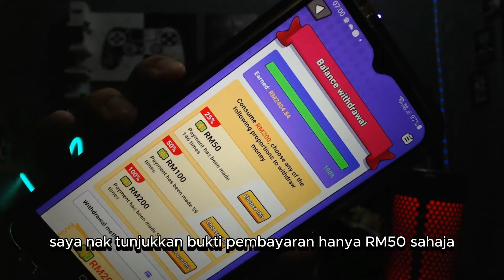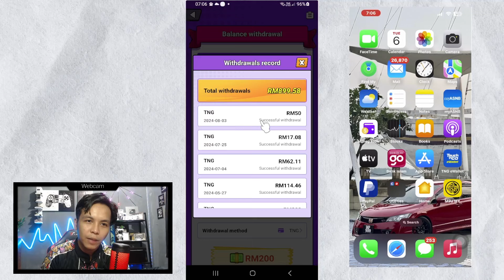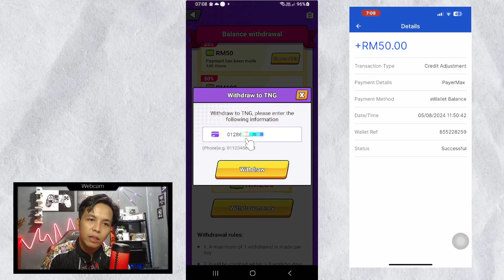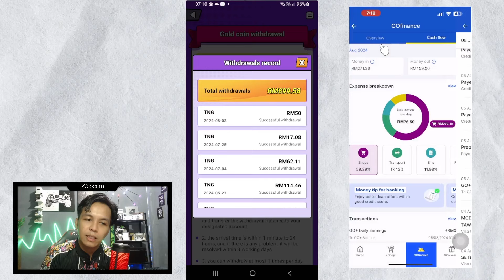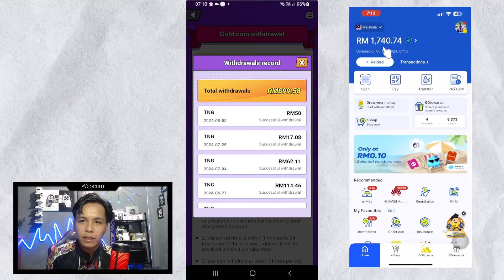claim ewallet RM900 terbaru 2024 💯 App MAIN GAME DAPAT DUIT Touch N Go eWallet MASIH MEMBAYAR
cara buat duit online - eTunai Touch n Go eWallet ‼️ Terkini Claim 2024 - Crazy Hero App

Link kedua (kalau tak boleh download di playstore, klik yang ini)

KOD : 61450505

Terima kasih :))

cara claim etunai touch n go 2024